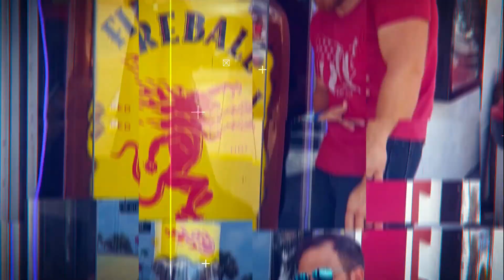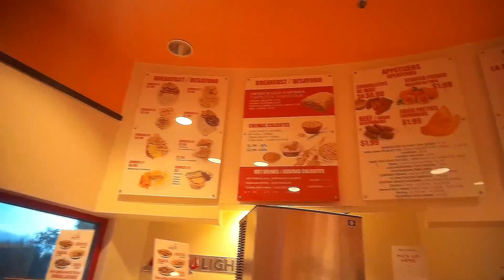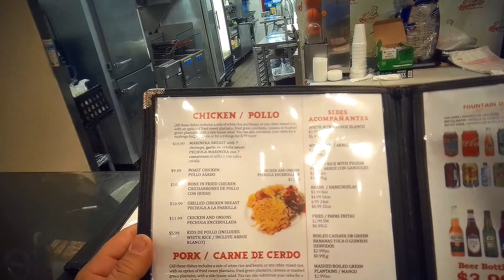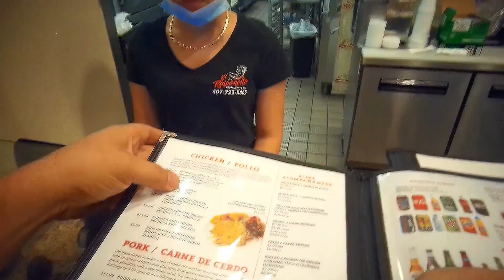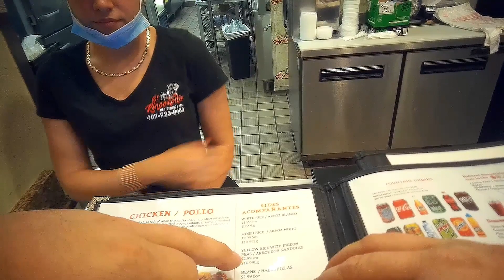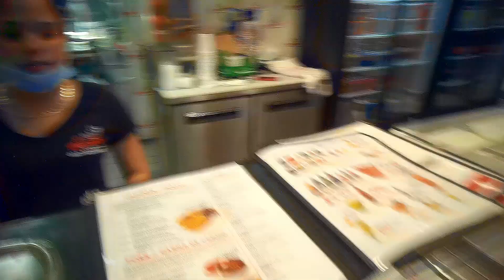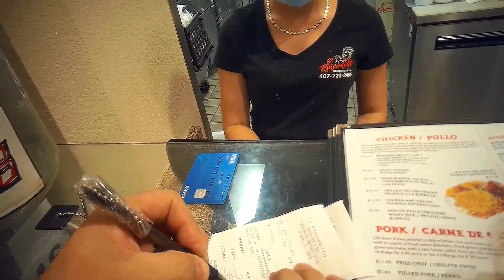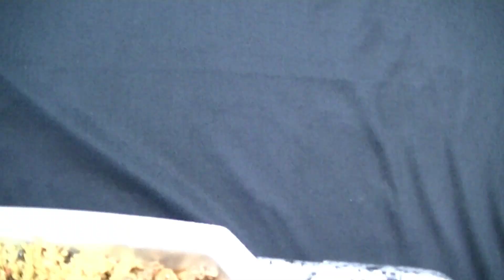Take that Corner with me into El Rinconcito!!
Their Dinners are amazing, and I hear their lunch specials are bangin'!! Go check 'em out and leave your experience in the comment sections!

Please check out my family’s merch which directly supports this channel

Supports my wife’s page with all the thumbs up your little hands can handle

I would like to thank Lavinia for her graphics and insatiable urge for creativity

Also, for Filmora who made it easy to edit this video

I would also like to thank Robinhood for taking my money

We all like food brought to us like the boss we are. If you haven’t tried Door Dash yet use this link to get $10 bucks off for the first three orders